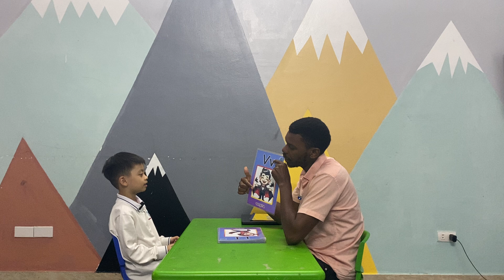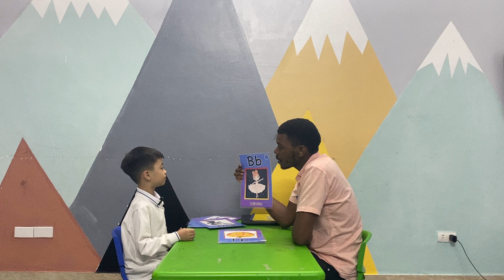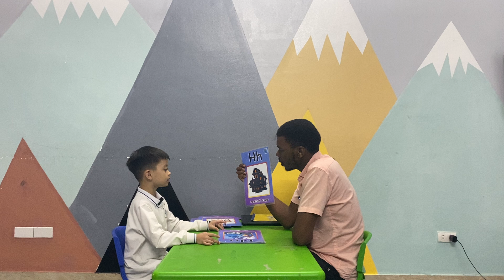Đức Thuận - Spiders 1C - Speaking Test 10.2024